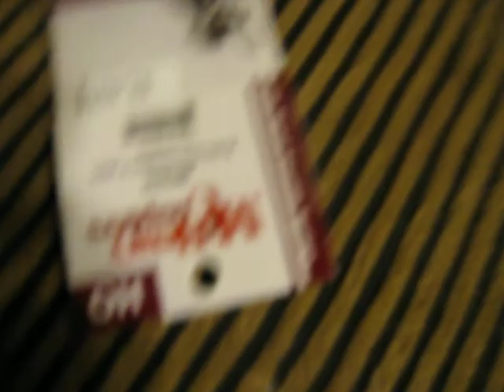i finally got my ho scale metrolink and amtrak locomotive... sort of (f59phi and f7)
repaint partially done next i need to get p42 and put the f7 on switching
READ! i will repaint the john deere f59phi to metrolink
the f7a obviously doesn't operate on amtrak anymore because i try to keep it modern but athearn blue box are good locos it runs well and the flywheel is veryeffective, it was my only choice b/c it wassuper cheap and i had already lost 5 f*cking amtrak locos in a row (2 f59 2 p42 2 f40) and i got a "metrolink" loco at the right time because ath. just released their metrolink cars again